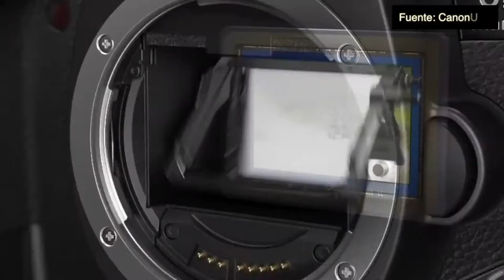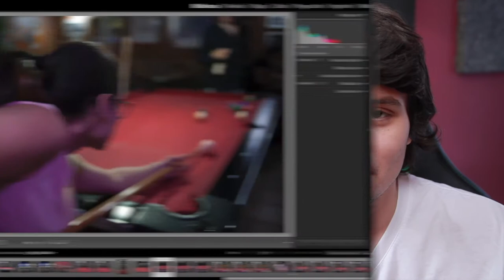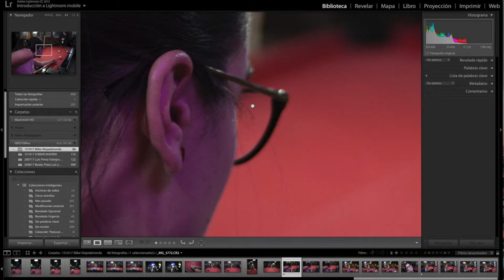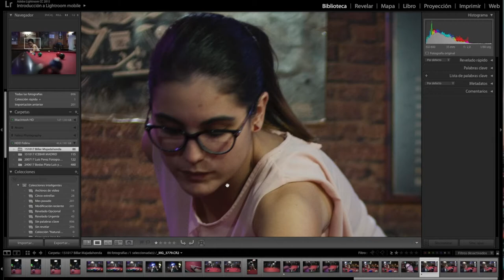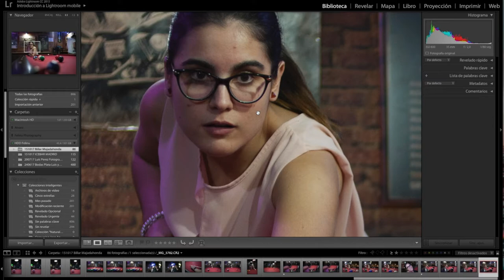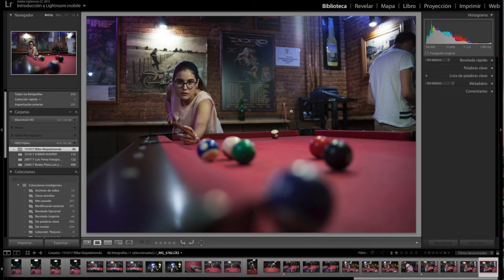¿CUAL ES LA MEJOR FOTOGRAFIA?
🚀 APRENDE a usar LIGHTROOM como un PRO

A veces no sabemos que hacer con tantas fotografías que realizamos. Saber seleccionar las correctas no suele ser tarea fácil.

En el video de hoy te enseño como lo hago yo para que te sea mucho mas fácil descubrir en que tienes que fijarte, para seleccionar las mejore y que tus fotografías brillen por si solas

📸 ¿QUIERES SABER QUÉ MATERIAL UTILIZO? Echa un vistazo: